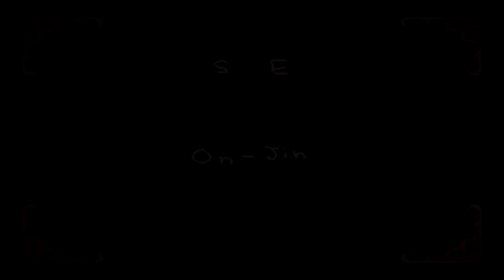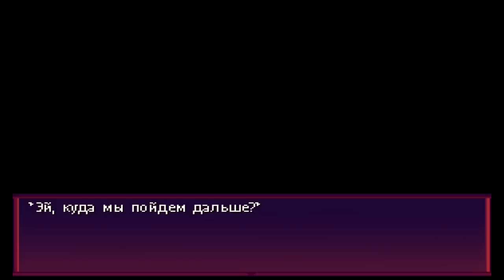Прохождение LiEat I #4 [Все концовки и Бонусная комната]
Аферист, называющий себя Лео путешествует с необычной девушкой по имени Эфина. Они прибывают в Ярко-красный город и узнают там о легенде вампира.

Музыка из начальной заставки: LiEat I OST - Dragon
Музыка из завершающей заставки: Paul Paolovic - Cappuccetto Rosso

Плохая концовка №2 27:12
Хорошая концовка 29:23
Бонусная комната 34:49